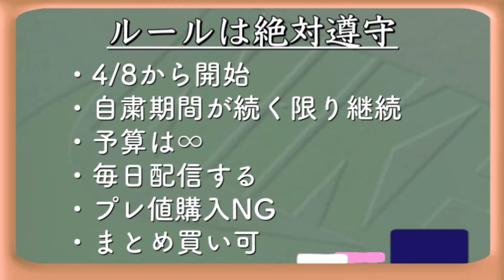【スニーカーレビュー】スニーカー女子も大満足な1足!!プレゼントにも最適!!女子にスニーカーを選ぶコツもご紹介。毎日スニーカー買ってみた４【AIR MAX DIA】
4/8から自粛終了の5/25まで毎日スニーカー購入！今回は女性にスニーカーを選ぶときに失敗しないポイントをご紹介します！↓↓企画の趣旨とルール↓↓

【趣旨】
コロナの影響でスニーカー業界も落ち込んでいるので、ほんの少しでも盛り上げたく、この自粛期間でできるだけ買ってみようと思い立って、4/8から毎日買うことにしました。こんなバカ者がいるということを皆さんにもお楽しみいただければ幸いです。

【ルール】
・4/8から開始：投稿開始が１カ月以上経ってるとか無能すぎ
・自粛期間が続く限り継続：東京都の自粛解除まで買い続ける所存
・予算は∞：給料全ツッパ
・毎日配信：使命
・まとめ買い可：オンラインだと抽選で買えないので、予備も兼ねてまとめ買いは許して…